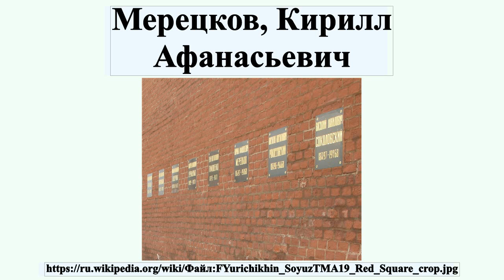Мерецков, Кирилл Афанасьевич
Кири́лл Афана́сьевич Мерецко́в — советский военачальник, Маршал Советского Союза , Герой Советского Союза .

Профиль автора: NASA/Stephanie Stoll (crop by AMY (обсуждение) 15:01, 13 January 2016 (UTC))